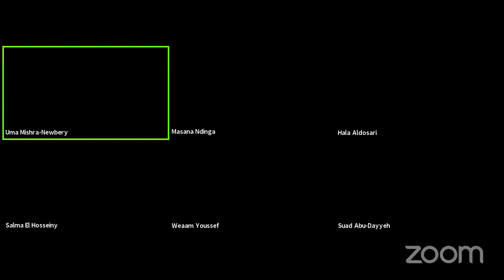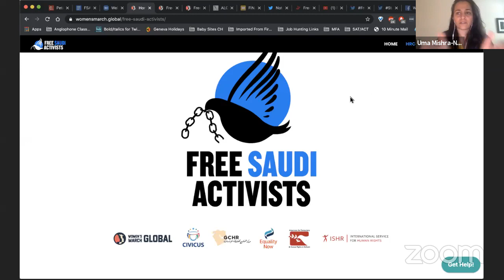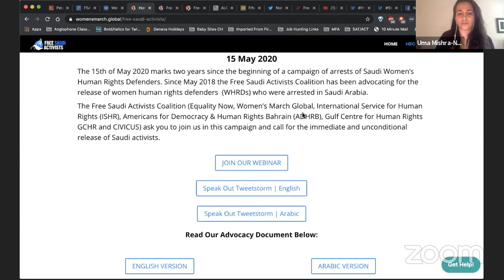Free Saudi Activists - 2 Years In Prison - Webinar with Free Saudi Activists Coalition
Today marks two years since the beginning of a campaign of arrests of Saudi Women’s Human Rights Defenders. Since May 2018 the Free Saudi Activists Coalition has been advocating for the release of women human rights defenders (WHRDs) who were arrested in Saudi Arabia for defying the government’s ban on women driving and working to dismantle the male guardianship system.

The arrests involved approximately a dozen women human rights defenders (WHRDs), including Loujain Al-Hathloul, who remains in prison along with other activists. Reports suggest that these WHRDs have been subject to multiple human rights violations under Saudi authority, including electric shocks, flogging, and sexual assault, and they have been denied due process.

The Free Saudi Activists Coalition which includes (Equality Now, Women's March Global, Americans for Democracy & Human Rights in Bahrain, International Service for Human Rights, Equality Now, CIVICUS: World Alliance for Citizen Participation and Gulf Center for Human Rights مركز الخليج لحقوق الإنسان) hosted this webinar to update the public on the human rights violations suffered by those who remain behind bars in Saudi Arabia, as well as a more comprehensive assessment of the state of women’s human rights in the kingdom. Free Saudi Activists Coalition members also discussed their campaign efforts to date and their future plans to secure the unconditional release of the Saudi prisoners.

Webinar was Livestreamed on 15 May 2020 at 3pm GMT +2